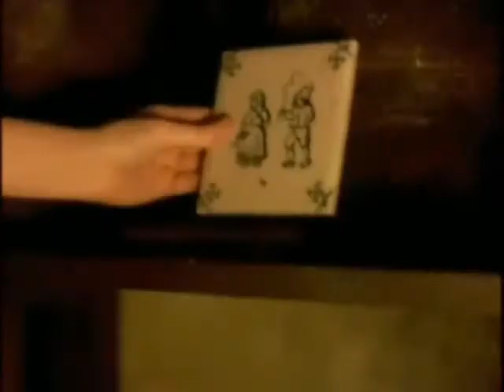Grace, peasant life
c2 project